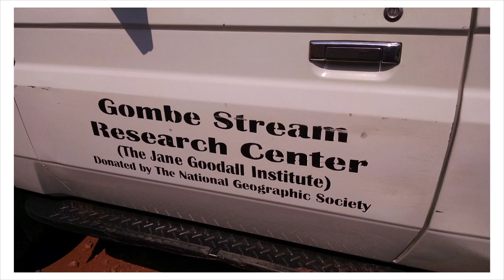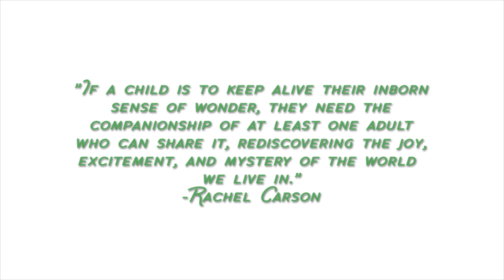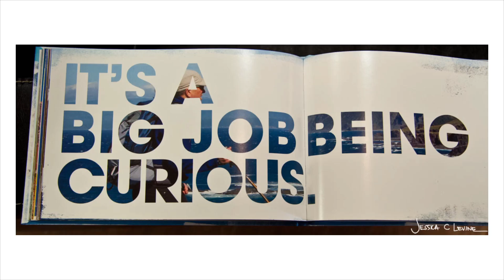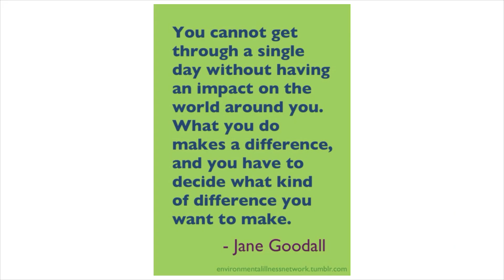Following Her Footsteps-highlights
Jessica C Levine follows in the footsteps of Dr. Jane Goodall as naturalist and environmental educator. Here she shares the story how Dr. Jane Goodall influenced her to study biology, ecology, and conservation and later become a teacher. Jessica is not simply educating good scientists, she’s raising sustainable savvy citizens. The future of our planet depends on it. Her classroom is a place of practice to model resource conservation and environmental learning, action, and change.

WATCH: the full length original Earth Day talk given by Jessica C Levine on April 20th, 2017.

This public talk and subsequent videos were supported in part from The Patsy Collins Award for Excellence in Education, Environment, and Community given by The Seattle Foundation and Islandwood.